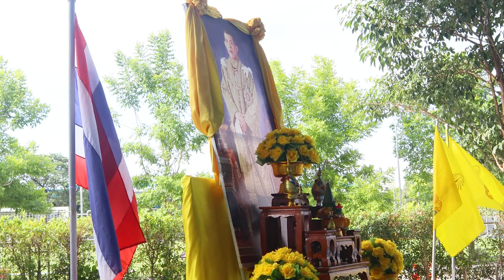ABA - Long Live The King